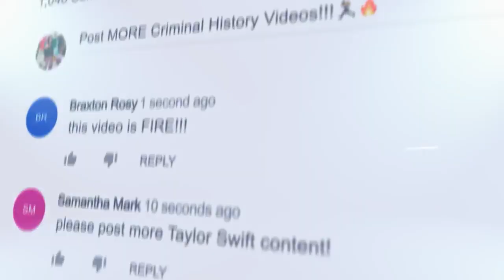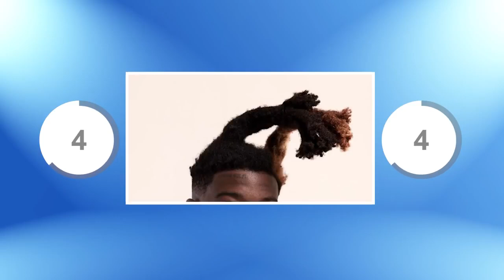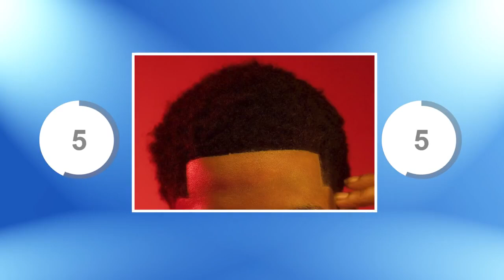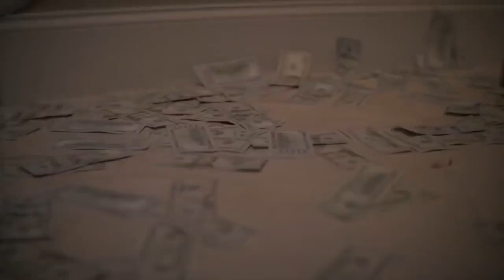Guess The Rapper By Their Hair! (99.9% FAIL!) | HARD Rap Quiz 2023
Get ready for the ultimate rap challenge in "Guess The Rapper By Their Hair!" Brace yourself for the toughest test of your hip-hop knowledge. Can you accurately identify the iconic rappers solely by their distinct hairstyles? This HARD rap quiz, featuring a mind-boggling 99.9% fail rate, will put your skills to the ultimate test. Prepare for an exhilarating and hilarious journey as you try to match the hair to the rap legend. Join us for the most epic rap quiz of 2023 and prove your worth as a true rap connoisseur!